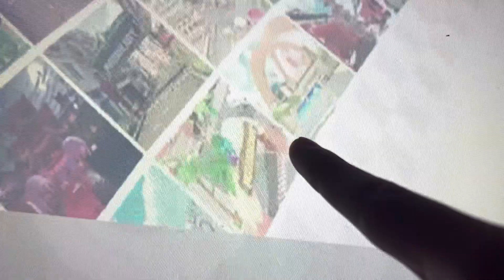Hey… what’s that?!￼